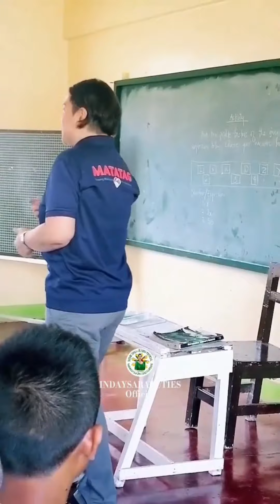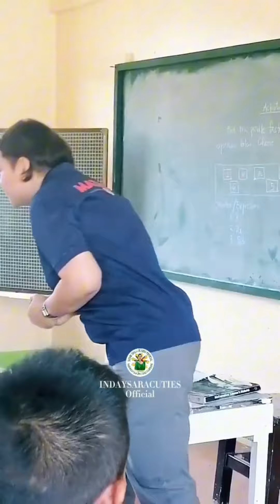Lahat sila sinisiraan ka.peru mahal ka ng taong bayan vp Sarah duterte...